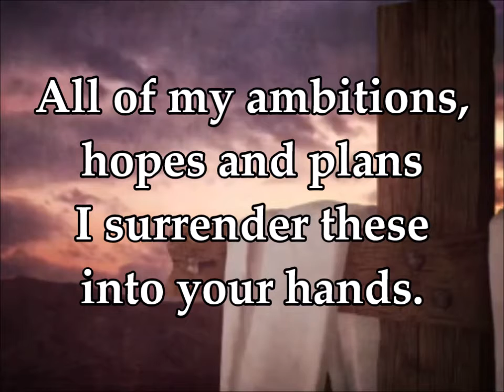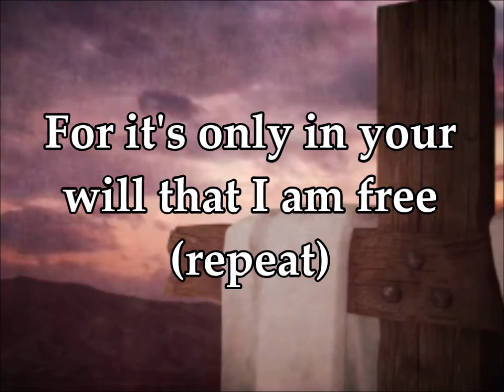Jesus All For Jesus